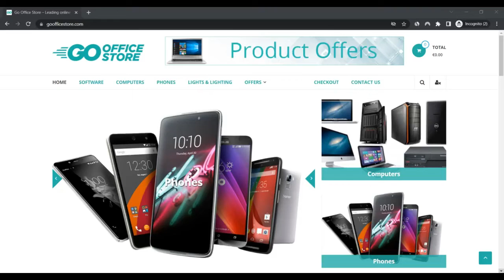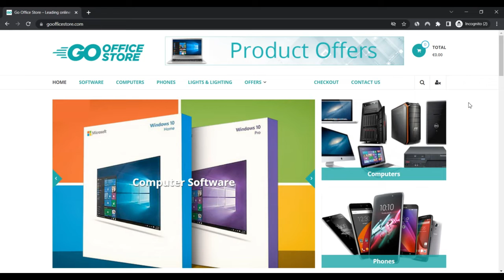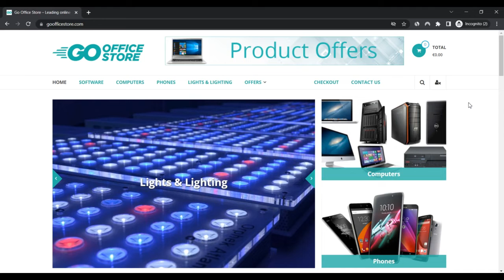Goofficestore Reviews [ With Proof Scam or Legit ? ] ! Goofficestore ! Goofficestore Com Reviews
Goofficestore Reviews [ With Proof Scam or Legit ? ] ! Goofficestore ! Goofficestore Com Reviews ! Goofficestore.Com

We checked goofficestore.com and we're Not sure if the website is legit.

The critique of goofficestore.com is relatively minimal In accordance with our Computer system algorithm. Scamadviser premiums each Internet site automatically by thinking about the place the server of the web site is found, is really an SSL certificate is used, who owns the domain identify and also other public and private sources.